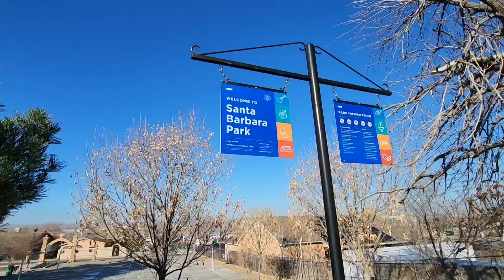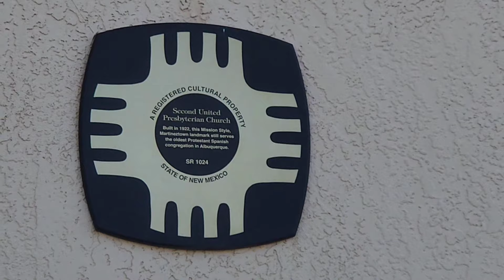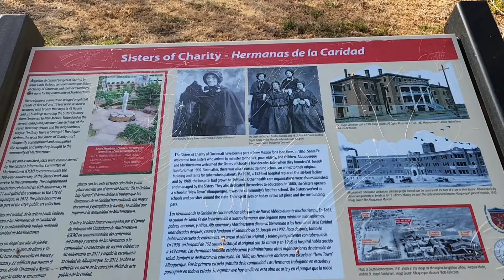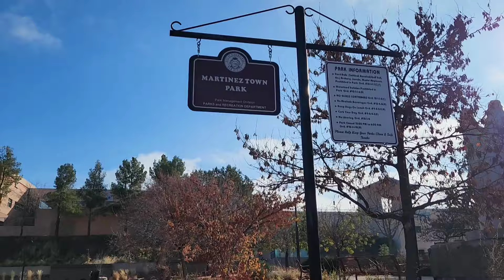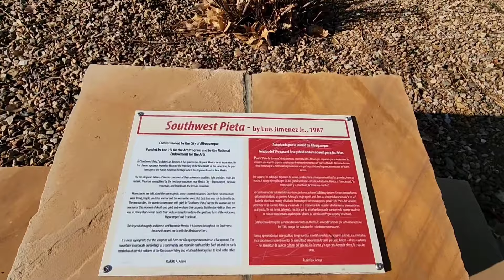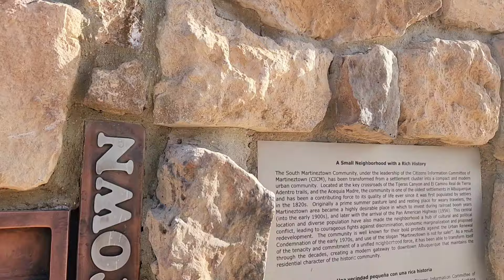Exploring Albuquerque One Section at a Time | Coyotes | Martinez Town Area | Church Built 1889-1922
I head out the door to explore another section of Albuquerque. Santa Barbara neighborhood, better known as Martinez Town and coming across at least two healthy coyotes in a cemetery, not to mention a whole gaggle of geese...

If you'd like to support this Channel with some gas money or want to buy Big G a cup of coffee, please donate to the PayPal link below- Very much appreciated!!!

Or click on that Super Thanks Heart ♥ just below the video to help with a few Bucks!